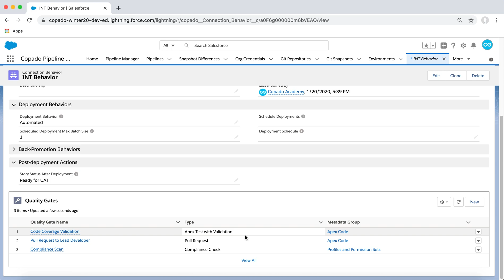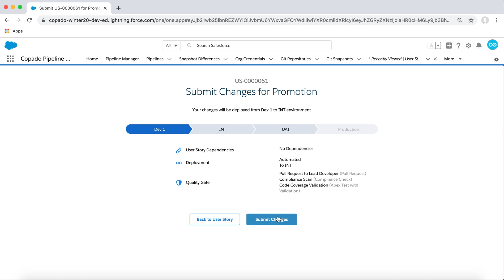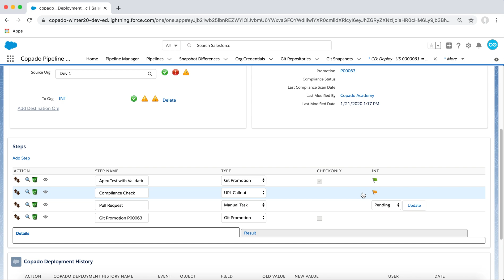Implement Continuous Delivery in User Stories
In Copado, you can also implement a Continuous Delivery feature in your user story and ensure all the orgs in your pipeline are updated with the latest changes. Watch this video and learn how to work on your user stories with Copado Continuous Delivery.